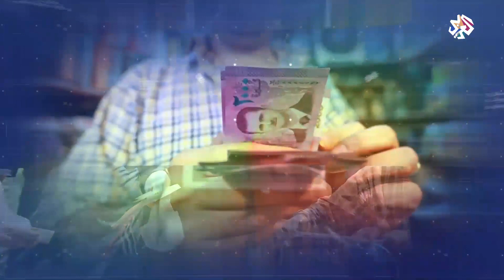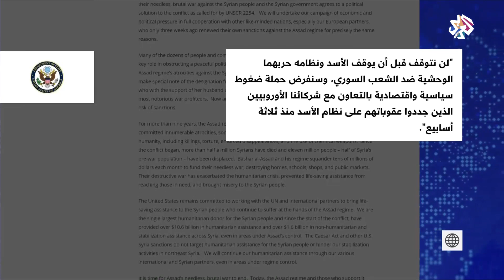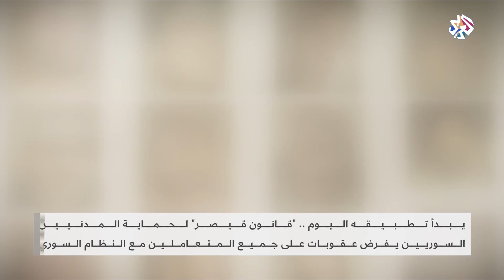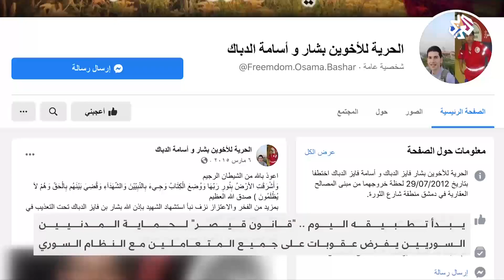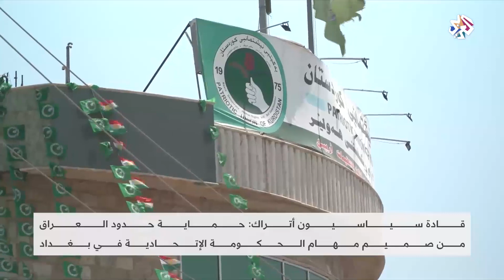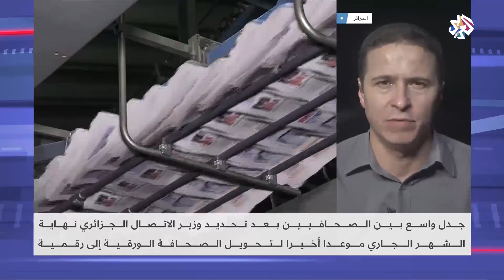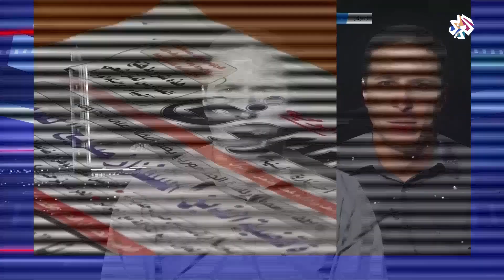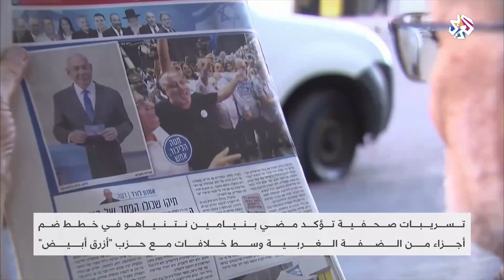الساعة الأخيرة | 17-06-2020 | الحلقة كاملة